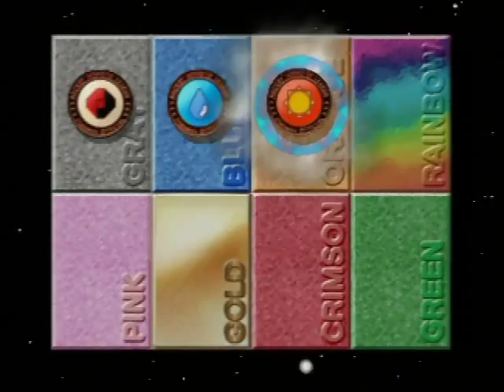ポケモンスタジアム2 046 イエローカップ